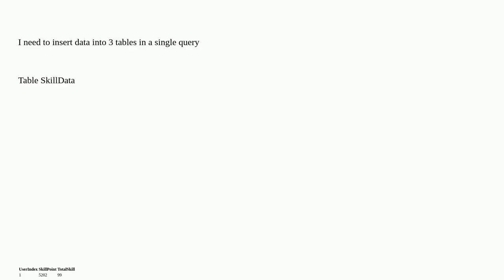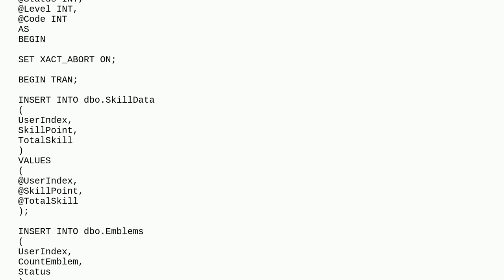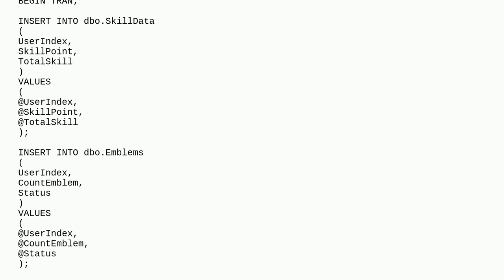Insert rows in 3 tables in a single query, SQL SERVER 2008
A special thanks goes out to the community

  xampp php sql-server-2008